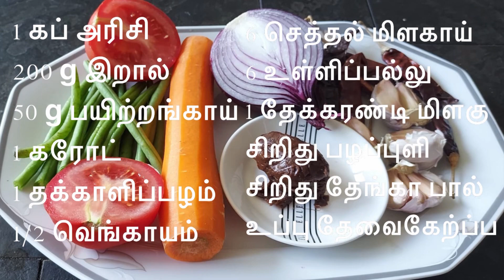Puli kanchi recipe in tamil | யாழ்பாண முறையில் புளிக்கஞ்சி| tamarind porridge